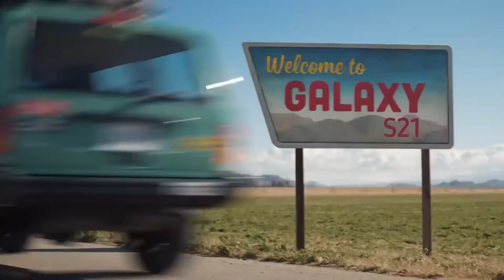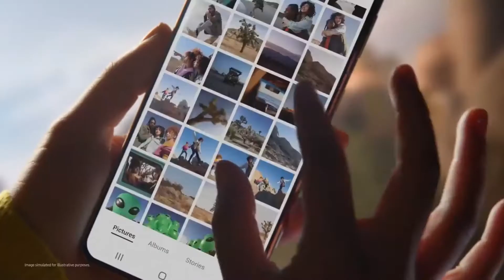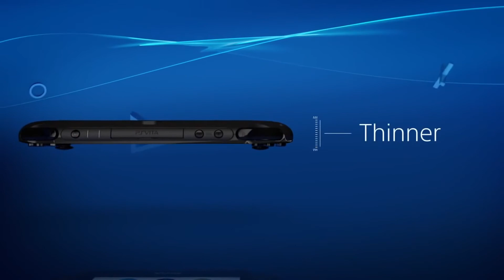Procesory i karty jeszcze długo niedostępne / Nintendo switch PRO / MS Przejmie Discord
Samsung kupi panele oled od BOE??

Microsoft przejmie DISCORD??

PS3 PSP i PS VITA stracą dostęp do ps store